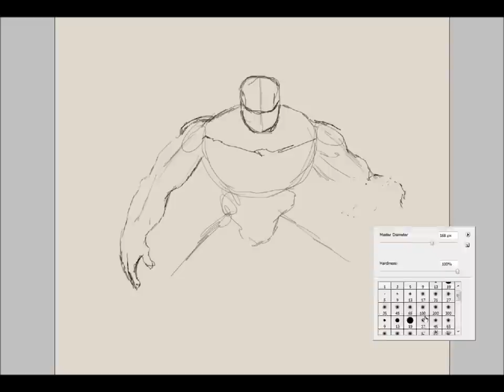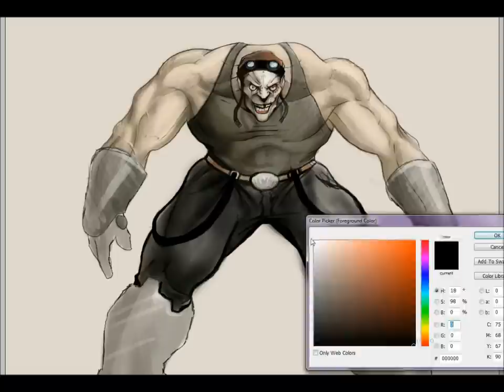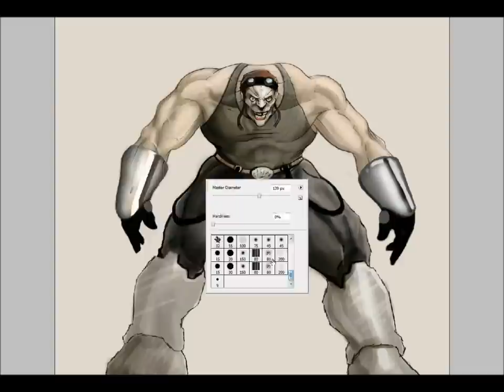Character Drawing: Curb Stomp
Drawing of a Character using a wacom cintiq 21 UX. I really enjoy coming up with characters and bringing them to life. This is my first character design and I plan on doing a lot more of these. All the characters from these videos are posted under "Character Design" in the gallery.